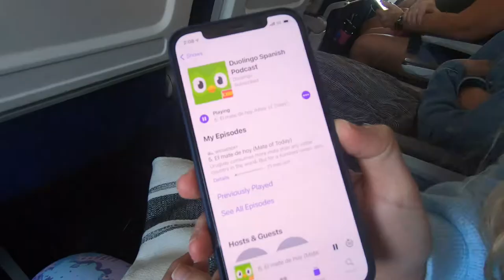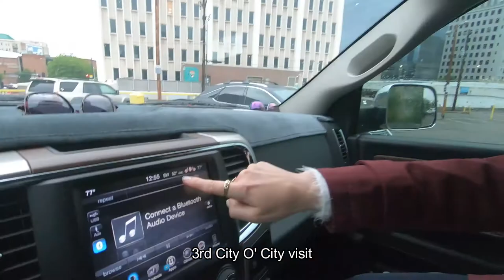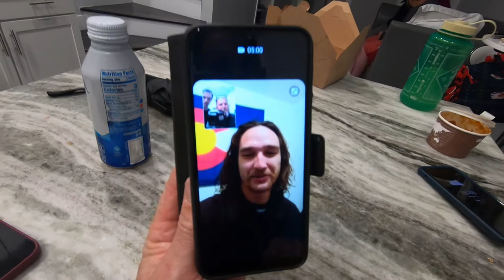2021 Collin and Annelise Wedding